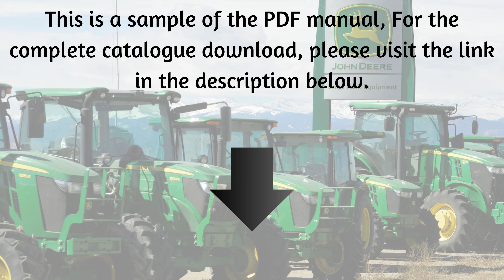Download PC578 Parts Catalogue Manual - 200HC Series Drawn Tool Carrier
John Deere 200HC Series Drawn Tool Carrier Parts Catalogue Manual (PC578)
1. Discover the John Deere 200HC Series Drawn Tool Carrier Parts Catalogue Manual (PC578). Find detailed parts information and enhance your equipment's performance.

2. Access the John Deere 200HC Series Drawn Tool Carrier Parts Catalogue Manual (PC578) for comprehensive parts listings and maintenance tips to optimize your machinery.

3. Explore the John Deere 200HC Series Drawn Tool Carrier Parts Catalogue Manual (PC578). Get essential parts information to keep your equipment running smoothly.

4. Uncover the John Deere 200HC Series Drawn Tool Carrier Parts Catalogue Manual (PC578). Your go-to resource for parts details and maintenance guidance for optimal performance.

5. Navigate the John Deere 200HC Series Drawn Tool Carrier Parts Catalogue Manual (PC578) for complete parts information and expert tips to maintain your equipment effectively.